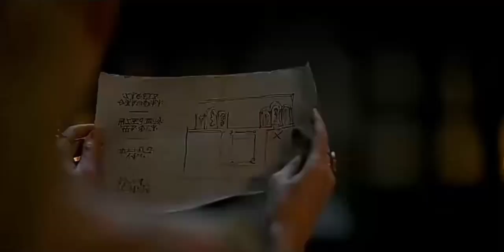Rhaenyra & Daemon - Elastic heart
İyi seyirler..

🔻House of the Dragon Konusu:

Tıpkı Game of Thrones serisi gibi George R. R. Martin’in kitap serisinden uyarlanarak izleyiciyle buluşan House of the Dragon, Targaryen ailesini konu alıyor. Game of Thrones’ta Targaryen hanesinden tanıdığımız Daenerys Targaryen, namıdiğer Khaleesi’nin, hikayesinden tam 300 yıl öncesini konu alan dizide, Targaryen’lerin iç savaşı ve Demir Tahtı korumak için verilen tüm mücadeleler izleyiciyle buluşacak.

🔻Oyuncular:

🔸Matt Smith (Daemon Targaryen)
🔸Olivia Cooke (Alicent Hightower)
🔸Milly Alcock (Prenses Rhaenyra Targaryen)
🔸Emma D'Arcy (Rhaenyra Targeryan)
🔸Paddy Considine (Viserys I)
🔸Eve Best (Princess Rhaenyra)
🔸Graham McTavish (Sir Harrold)
🔸Savannah Steyn (Lady Laena)
🔸Sonoya Mizuno (Mysaria)